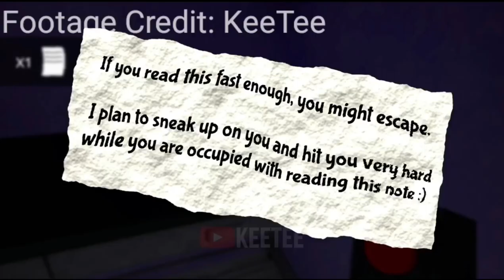egotistical teen thinks he can be a better voice actor for Banban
this was done quicker than I thought